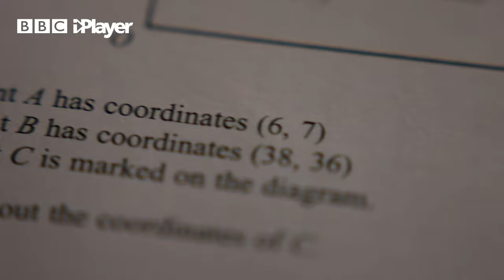JAMIE JOHNSON | FULL SERIES Recap | CBBC | Football | Drama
THE WAIT IS OVER, JAMIE JOHNSON AND THE TEAM ARE BACK!

Coming to CBBC and BBC iPlayer on October 25th, brand new episodes, as series 6 is here.

Get ready with a recap all of episodes of series 5.

The football, the action, the friendships, and all of the drama!

Jamie Johnson has a dream and some serious football skills. Join Jamie and his mates as they struggle to make it as footballers while dealing with all the drama that life throws at them.